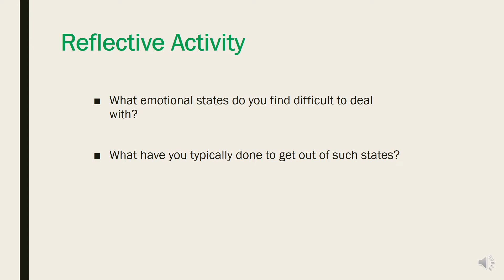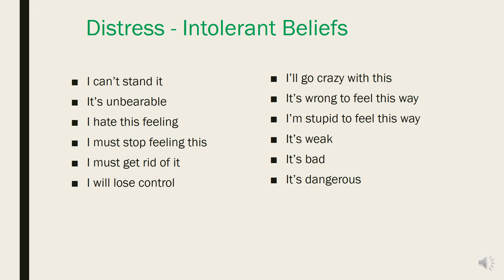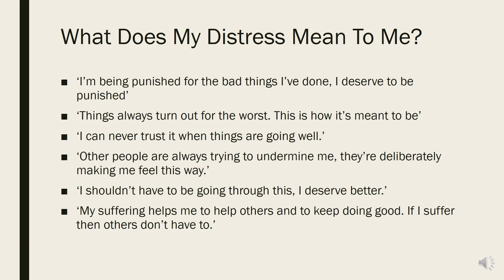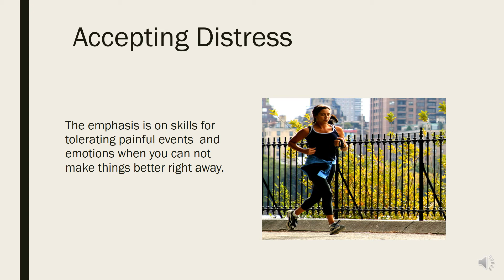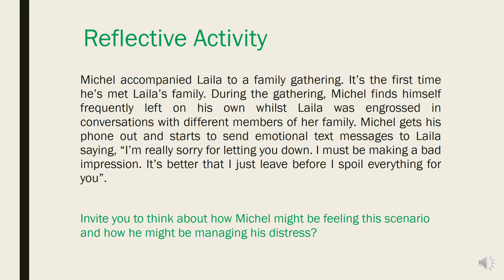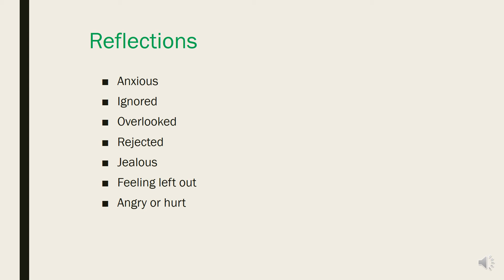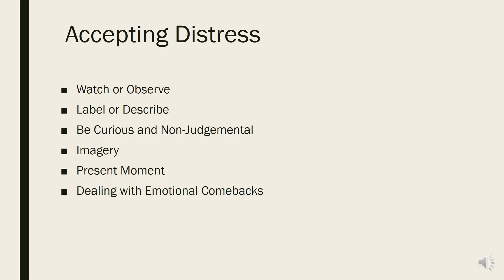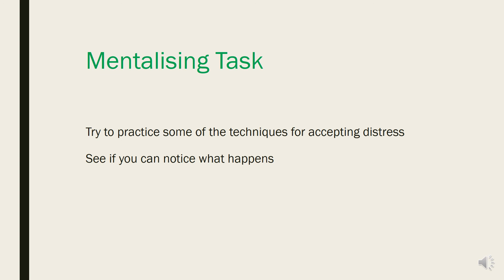iMBT online Module 4 Tolerating Distress and Mentalising Emotions